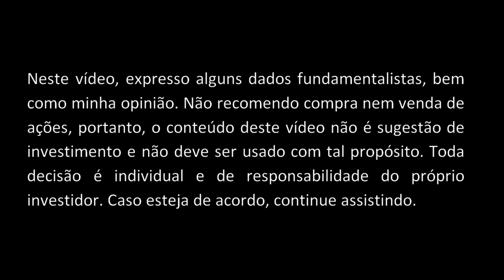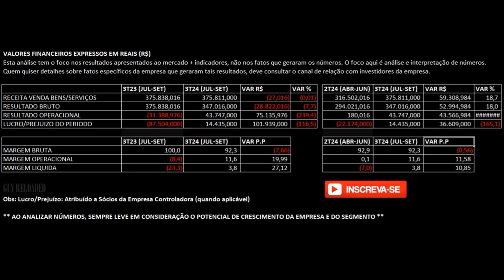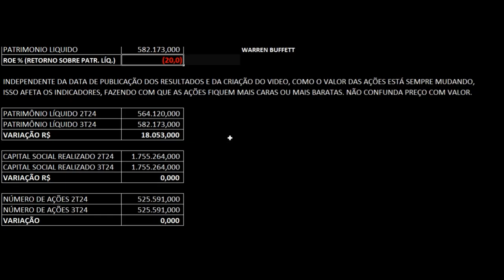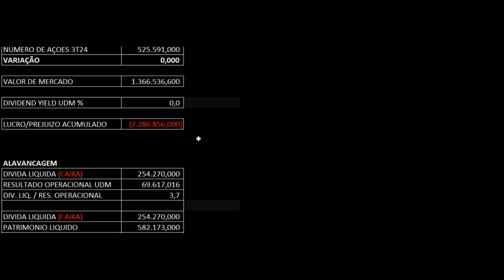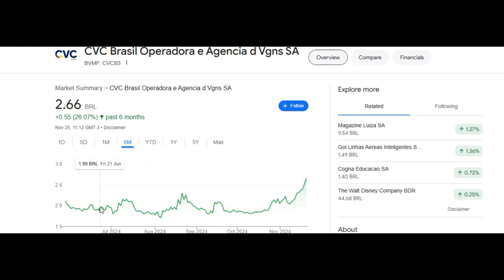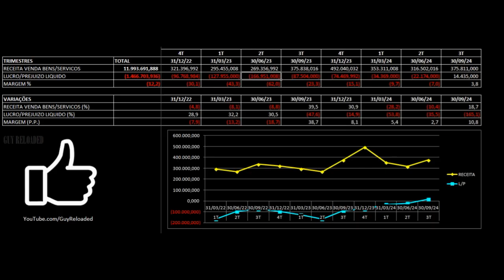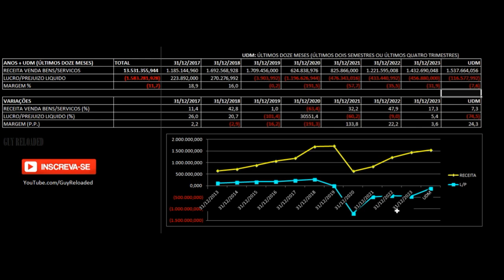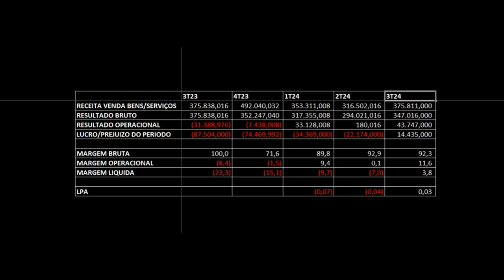CVC Viagens Reverte Prejuízo e Lucra no 3T24. Análise Financeira e Fundamentalista Ações CVCB3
12 Dicas Para Não Perder Seu Dinheiro Ao Investir Em Ações